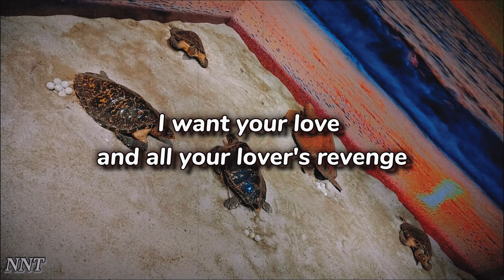Bad Romance - Lady Gaga | Best Part (Lyrics)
- Song: Bad Romance
By: Lady Gaga   @LadyGaga